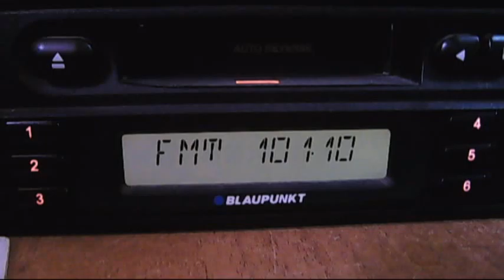fm dx troposcatter rractual pietrarie iasi 11:04